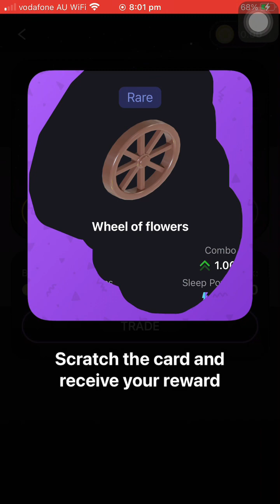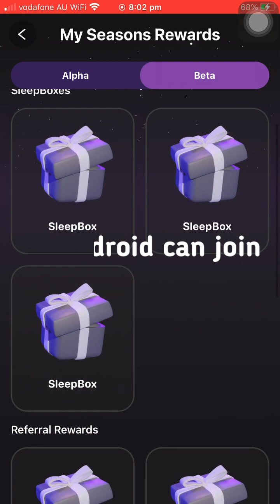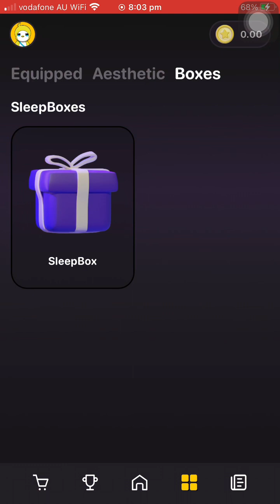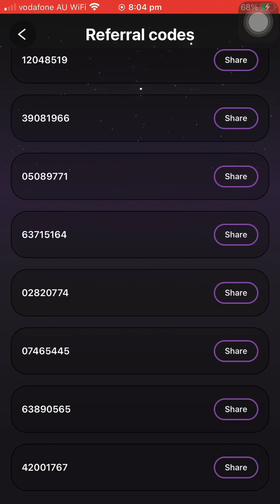Sleepagotchi Beta Season 2 Started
For iPhone user as of now.

*Some information here may not be 100% accurate so pls use videos as FYI only